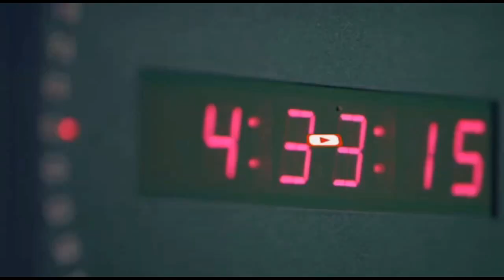Saraakiisha Ciidamada Koonfur Galbeed oo heegangeliyay Ciidamada kusugan Jiida hore ee Dagaalka.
Weriye Cumar Guux